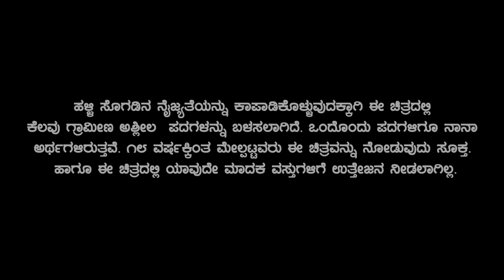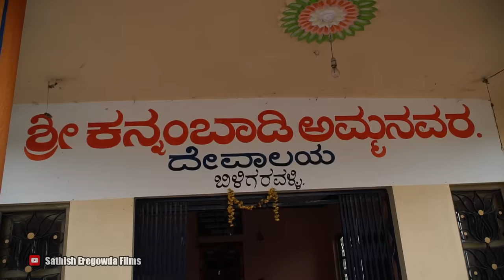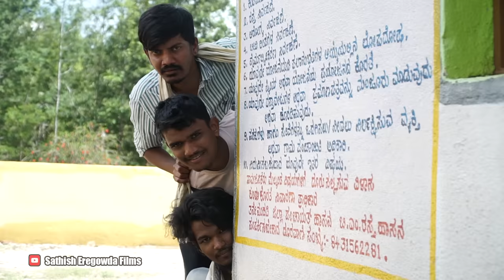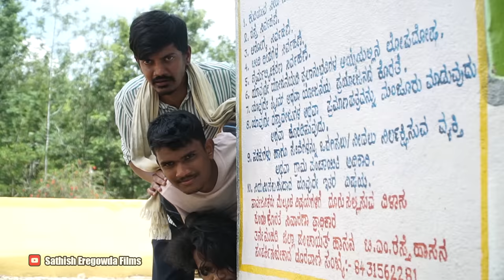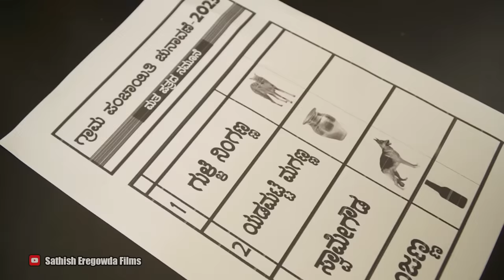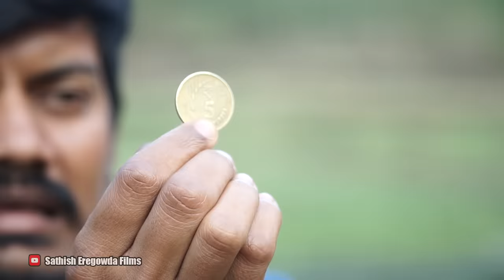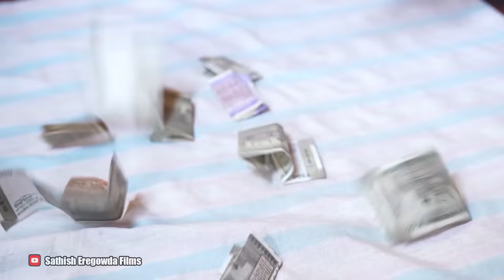ಗ್ರಾಮಪಂಚಾಯಿತಿ 2 | Grama panchayati chapter 2 | Village political comedy | Sathish Eregowda Films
ಗ್ರಾಮಪಂಚಾಯಿತಿ ಭಾಗ 2 | Grama panchayati chapter 2 | Village political comedy | Sathish Eregowda Films

ಗ್ರಾಮ ಪಂಚಾಯಿತಿ ಭಾಗ ೨ ಕಿರುಚಿತ್ರವು, ಭಾಗ ೧ ರ ಮುಂದುವರಿದ ಭಾಗವಾಗಿದ್ದು , ಮುಗ್ದ ಮನಸಿನ ಮಂಜಣ್ಣನ್ನನ್ನು ಜಗ್ಗ ಚುನಾವಣೆಗೆ ನಿಲ್ಲುವಂತೆ ಪ್ರೇರೇಪಿಸಿ,  ಚುನಾವಣೆ ಸಮಯದಲ್ಲಿ  ಹಾಸನದ ಹಳ್ಳಿ  ಪ್ರಾಂತ್ಯದಲ್ಲಿ ನಡೆಯುವ ಒಂದು ರಾಜಕೀಯ ಪ್ರೇರಿತ ಕಾಲ್ಪನಿಕ  ಹಾಸ್ಯಮಯ  ಕಿರುಚಿತ್ರವಾಗಿದೆ .

ಗ್ರಾಮೀಣ ಭಾಗಗಳಲ್ಲಿ ಚುನಾವಣೆ ಸಮಯದಲ್ಲಿ ನಡೆಯುವ ಸನ್ನಿವೇಶಗಳನ್ನು ಆಧಾರವಾಗಿಟ್ಟುಕೊಂಡು , ಜನರಿಗೆ ಮತದಾನದ ಬಗ್ಗೆ ಅರಿವು ಮೂಡಿಸುವ ಪ್ರಯತ್ನ ಇದಾಗಿದೆ .

ಚಿತ್ರೀಕರಣ ಮಾಡಲು ಸಹಾಯ ಮಾಡಿದ ಬಿಳಿಗರಹಳ್ಳಿ ಗ್ರಾಮಸ್ಥರಿಗೆ ಧನ್ಯವಾದಗಳು . Special thanks to Biligaralli Village citizens.

Grama Panchayati 2 is Political comedy short film Which is continued version of Gramapanchayithi 1 . This fiction story is created based on real village incidents .
The story takes place in election time in Bilagralli  vigllage .  Manjanna and his wife sold their vote for alcohal and cooker .  There srugle to whom to vote at the End .

Story , Direction , Editing , DOP :  Sathish Eregowda

Actors :

Yakshith             ( As Manjanna )
Kavya Gowda    ( As Mangula )
Kitadi Kiran        ( As  Jagga )
Yogaanadh        ( As Gulle Niganna )
Yashwanth D     ( As Swamegowda )
Diwaker              ( As Helper )

Camera, Associate Director  & Make up : Diwaker

Sathish Eregowda  Youtube Channel  :

 / sathisheregowda